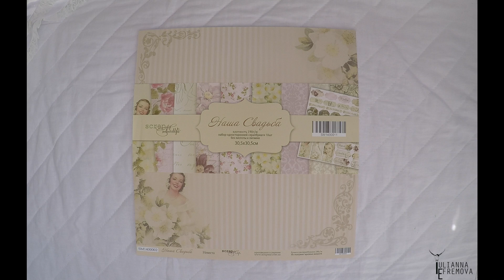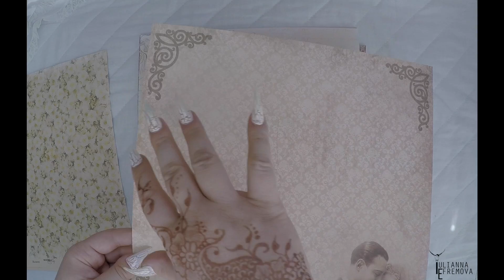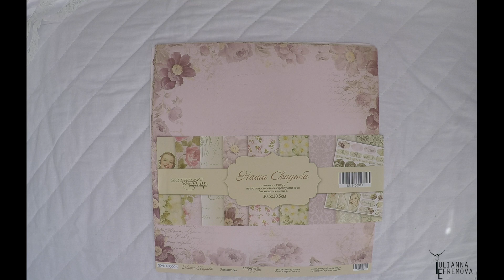Обзор коллекции бумаги "Наша Свадьба" от ТМ "ScrapМир"